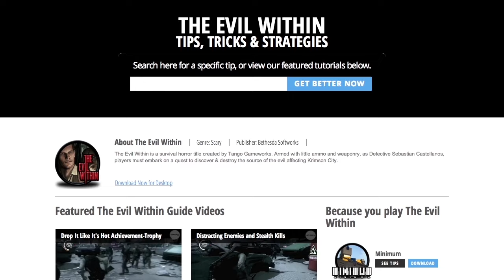Might and Magic Heroes Online - How to Earn Special Troops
Want to learn more Might and Magic Heroes Online tips and tricks? Come check out and watch all our tips videos!

You're watching GamerU's series for Might and Magic Heroes Online. Tips for players on getting troops for free, without having to spend Hero Seals or gold to get them (such as finding them as loot, finding Angel Feathers/Serpent Coins to get unique troops).